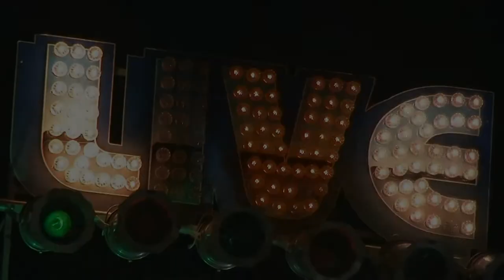Steve Potts Oasis Lounge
Steve Potts Visits Oasis Lounge.